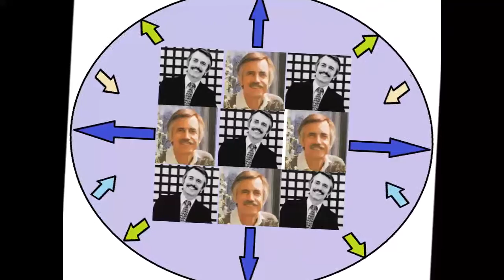Paul Mauriat - Love Story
Paul Mauriat  2002 - 2CD
Paul Mauriat The Best World Instrumental Hits (Cd2)
01. Love Story (03:02)
02. Aloette (02:10)
03. Parapluies De Cherburg (02:43)
04. Brasilia Carnaval (02:43)
05. Tombe La Neige (02:51)
06. El Condor Pasa (03:06)
07. Mamy Blue (02:48)
08. Toccata (02:39)
09. Caravan (04:05)
10. Alla Figaro (03:19)
11. Pegase (03:32)
12. Jamais Je Ne Vivrai (02:45)
13. Love Is Blue (02:36)
14. Those Were The Days (02:59)
15. Sur Un Air Du Vivaldi (03:03)
16. Nagekidiri (04:13)
17. Jeux Interdits (03:42)
18. From Souvenirs To Souvenirs (02:49)
19. Theme De ''borsalino'' (02:11)
20. Dis-Lui ''feelings'' (03:18)
21. Adieu A La Nuit (02:12)
22. Hungarian Dance (03:57)
23. Bublitschki (02:43)
24. Somethin' Stupid (02:37)
25. Acropolis Adieu (02:40)
26. My Heart Will Gone On (03:30)